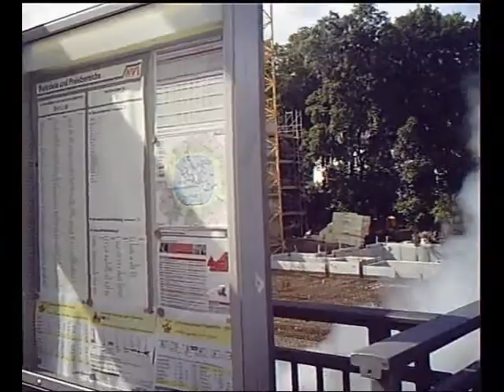Historische S-Bahn Hamburg: Einfahrt des Dampfzugs in Blankenese und Umsetzen der Lok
Die einfahrt des Dampfzugs in Blankenese und das umsetzen der Lok über Gleis 2